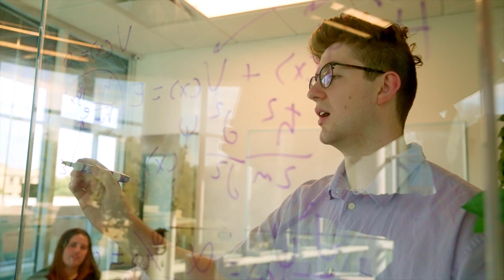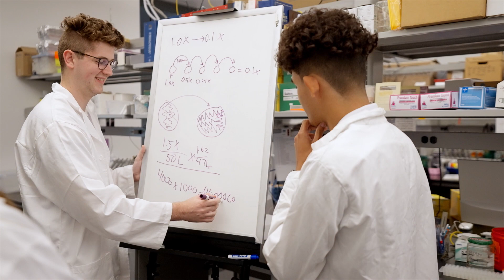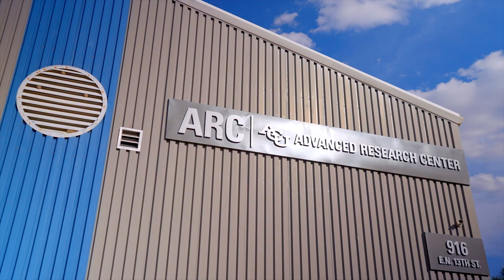Undergraduate Research and the NEXT Lab at ACU | The College Tour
Senior triple major Evan, who studies Biology, Chemistry and Biochemistry, talks about undergraduate scientific research and the opportunities students have to work in cutting-edge environments like the NEXT Lab.

Abilene Christian University, a national leader in Christian higher education, is a large, globally diverse university attracting more than 5,200 students from 52 states and territories, and 46 nations to campuses in Abilene and Dallas, Texas. ACU combines quality academics and a serious focus on Christ – in daily Chapel, in student-led devotionals and in the classroom. Exceptional Christian faculty challenge students to make a real difference in the world.